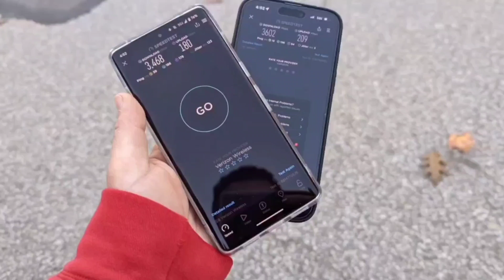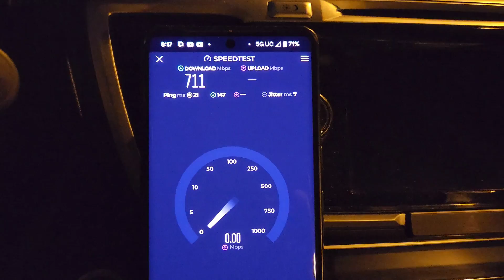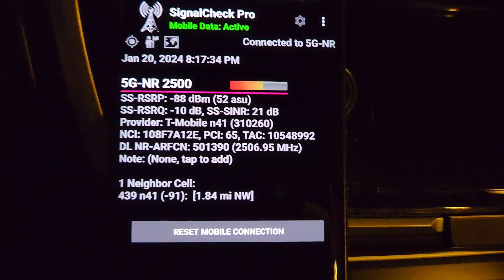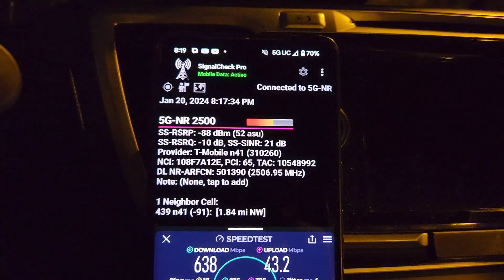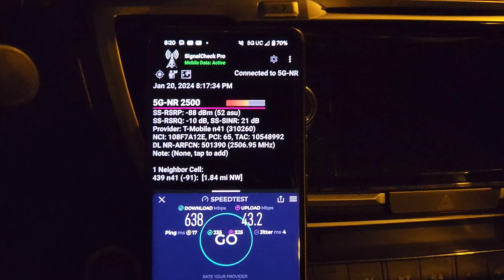Is T-Mobile Standalone 5G Good? Let's Test It | 5G Ultra Capacity N41 SA 5G